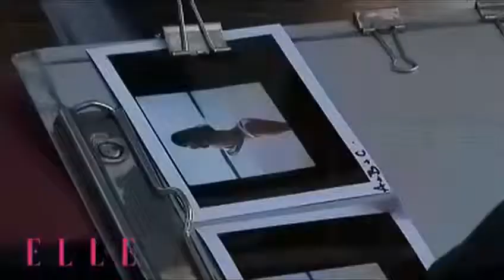Ariadne Artiles ~ Making of Elle